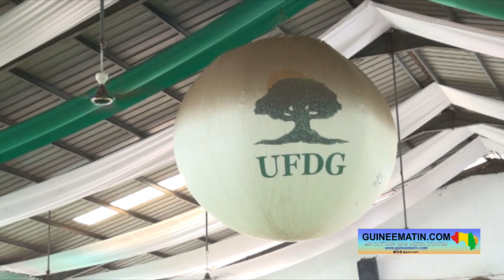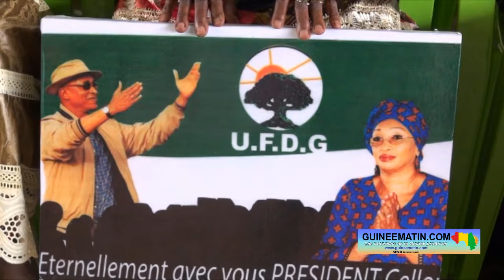🔴 Fête de l'indépendance : Fodé Oussou Fofana (UFDG) veut un hommage aux pères fondateurs du pays